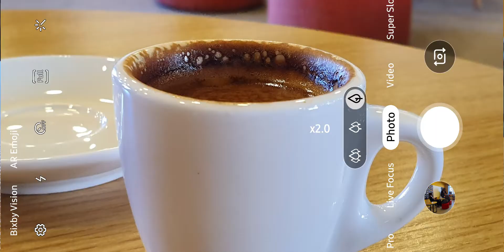Galaxy S10 intro by Ganjavkhlan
Samsung Galaxy S10 intro by Ganjavkhlan